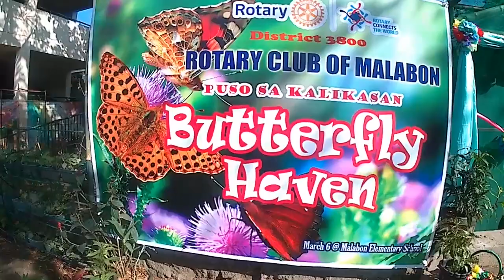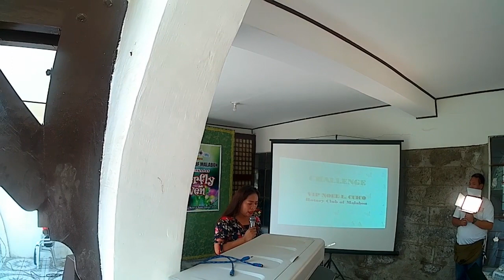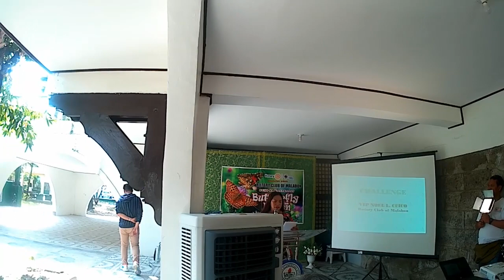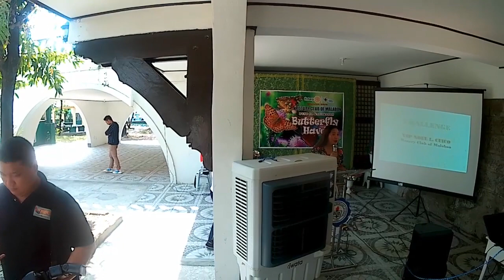Ribbon Cutting Of Butterfly Haven. @ MES (March 6, 2020)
Thank you Rotary Club of Malabon